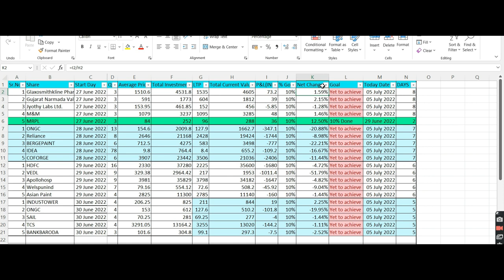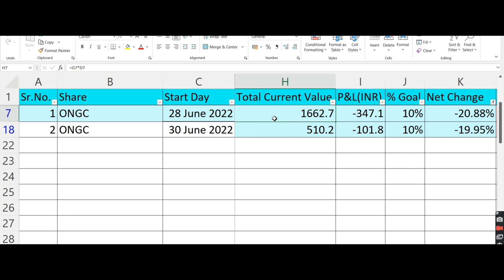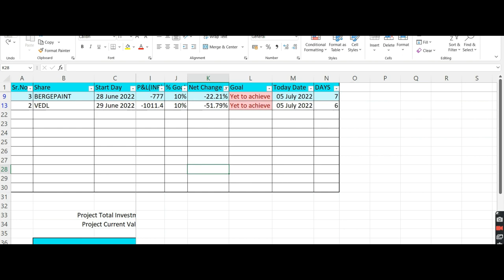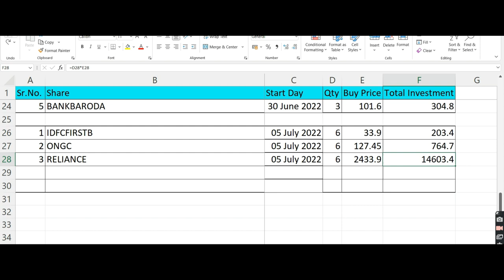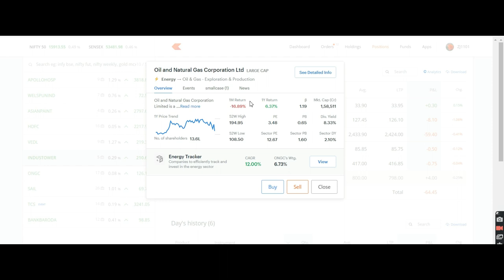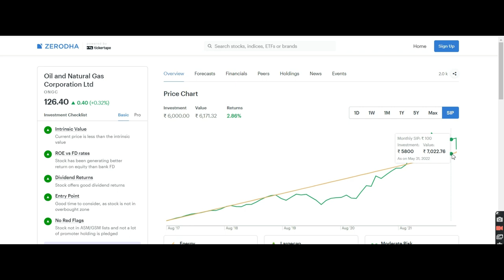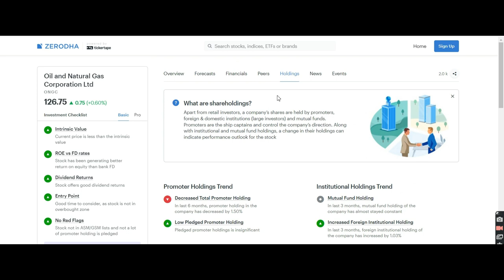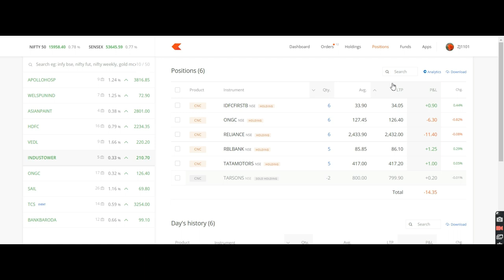5S300D Proj-1Ep5: Top 5 Stocks buy and Earn min 10% return in 300days, 90-21-2X, Share Market,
Todays 5 Stocks :  IDFCFirst,Ongc,Reliance, RBLBank, Tatamotor

2. Click on brain 🧠 symbol
3. Click on " REGISTER NOW"
4. Submit your details
5. Join now and get 50$ credit from AI.MARKETING in 48 hours.
6. 125$ is ideal investment if you do.
INB.network

1.Download this app.
2.Click on sign up.
3.Valid upline ..write down my ID I.e. 56402853
4. Choose country.
5.Verify your mobile number.
6. Submit all details asked there.
7. Choose distributor id
8. Create Password as Love123$